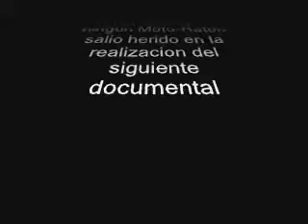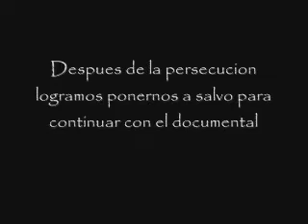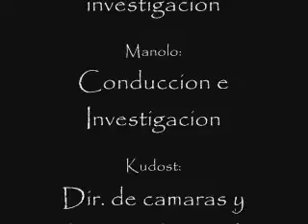El Wateke Del Molondongo #2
El Wateke Del Molondongo seran breves historas ficticias llevadas de la mano por nuestras divagantes mentes
Es un show sobre NADA!!!